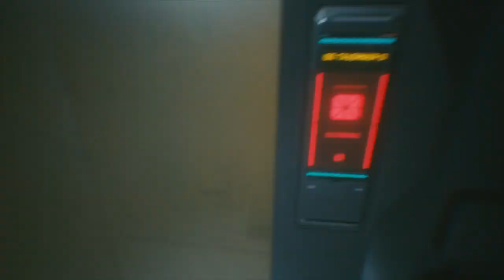Cyberpunk2077 [PS4] Pt5